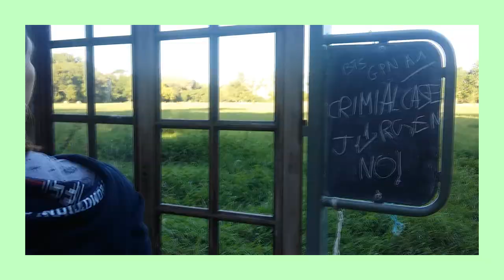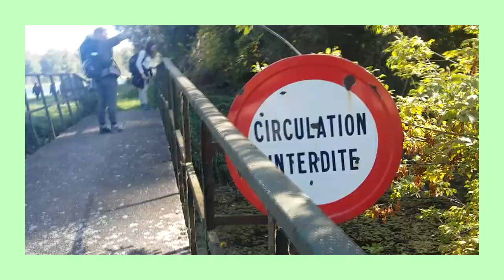[Vlog#1] 1 semaine en Alsace avec les BTS GPN | Easnéla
Mon insta : @easnela